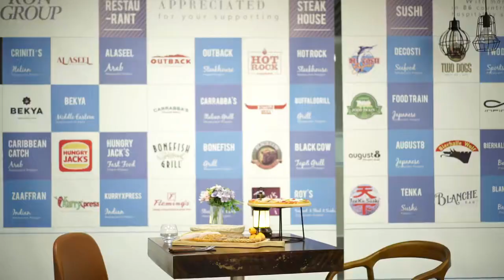tampo da mesa | Empresa chinesa fornece um serviço de paragem única para a indústria da restauração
Ron Group é uma empresa multinacional especializada na indústria de catering e hotelaria com mais de 16 anos de experiência na China, tampo da mesa exporta para 89 países e tem mais de 4500 clientes, Ron Group ajuda-o a poupar mais de 65% de custos, os nossos tampo da mesa têm 3 anos de garantia.

Contacte-nos
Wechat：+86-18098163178